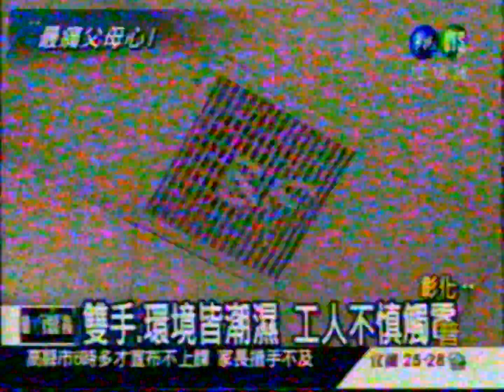20100901 華視『手潮濕修空調』